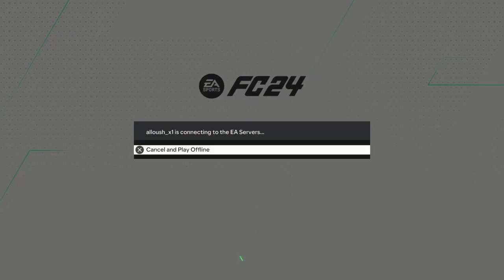صارت زبالة كلهم صارو قوي فد مرا